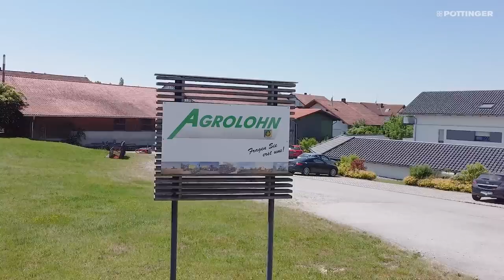PÖTTINGER - Aus dem Alltag von Roland Kobler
Das Lohnunternehmen Agrolohn GmbH in Passau setzt auch auf Schlagkraft und die Wirtschaftlichkeit des neuen JUMBO 7000.